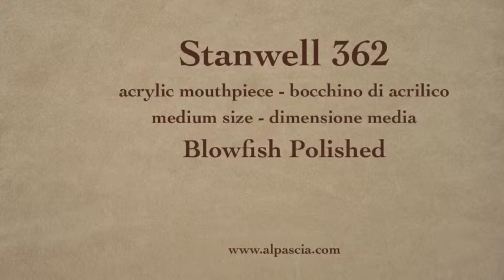pipa Stanwell 362 - smoking pipe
Stanwell Blowfish